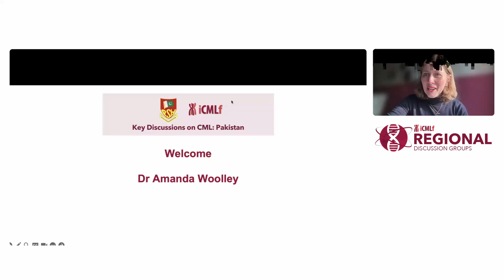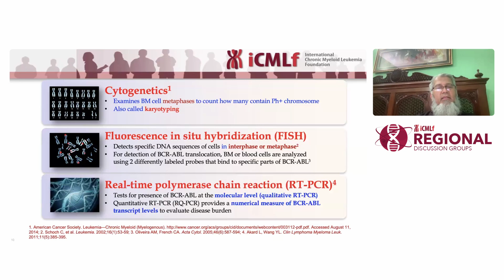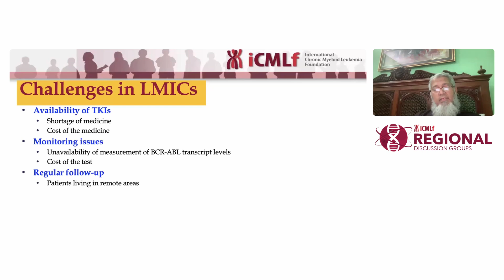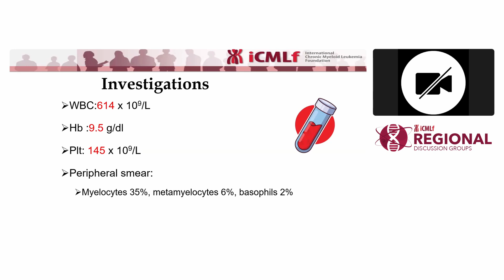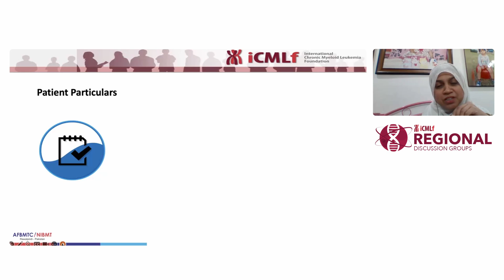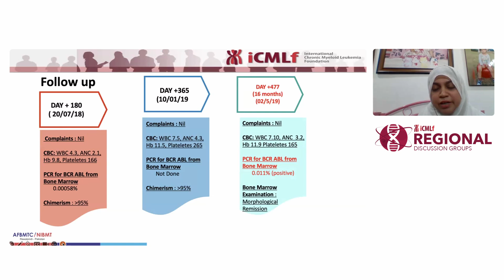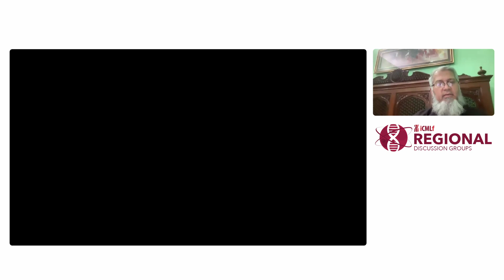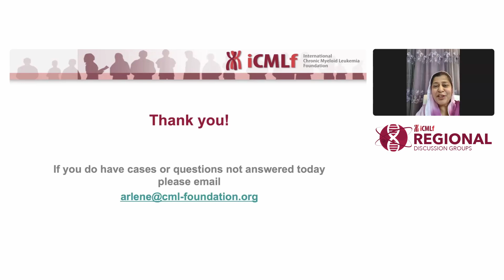Key Discussions on CML: Pakistan - November 2024 - Treatment of CML in Children and Young People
Presented in cooperation with the Pakistan Society of Hematology, this is the second of three iCMLf Regional Discussion Groups in Pakistan for 2024.

Local CML Expert:
Professor Tariz Ghafoor
Armed Forces Bone Marrow Transplant Centre,
Pakistan

International CML Expert:
Professor Nobuko Hijiya

00:00 Welcome and Introduction
04:21 Presentation
17:57 Expert discussion
21:31 Questions from participants
24:06 Case Presentation 1: 8yo male does not achieve molecular remission, no fully HLA matched donor
28:34 Discussion of Case 1
38:42 Case Presentation 2: 20yo female (first presented age 14) suffers molecular relapse following BMT
46:09 Discussion of Case 2
50:31 Participant questions and discussion
58:19 Conclusion and thanks